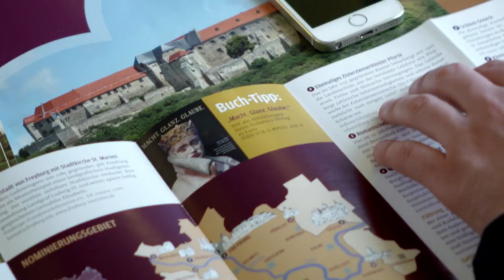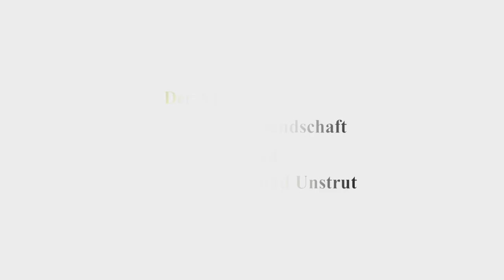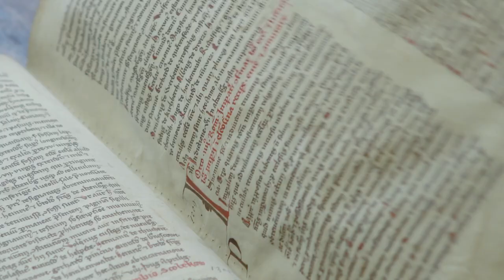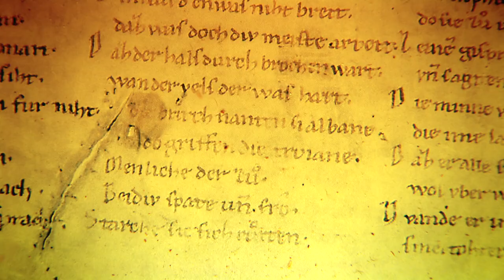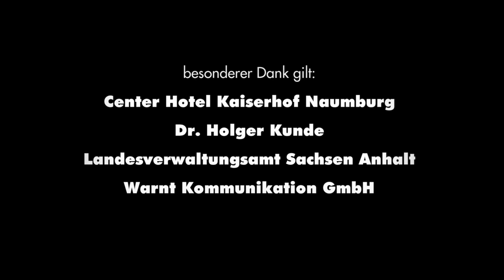Der Naumburger Dom in der Kulturlandschaft an den Flüssen Saale und Unstrut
Der Naumburger Dom ist auf dem Weg zum Welterbe. Wie er in der Zeit des Hochmittelalters die Landschaft entlang der Flüsse Saale und Unstrut geprägt hat, ist in diesem Film eindrucksvoll zu erleben.